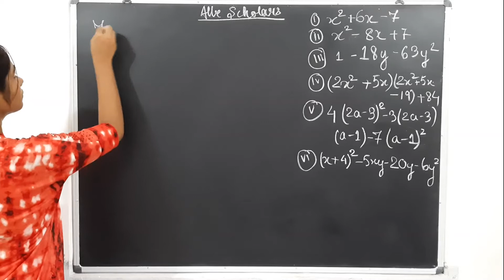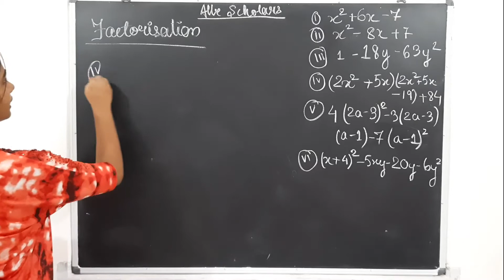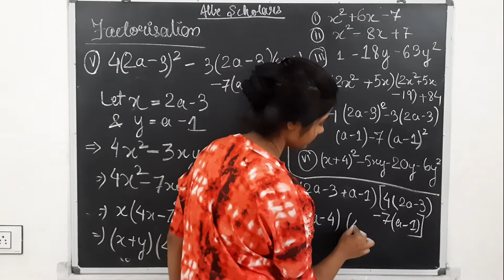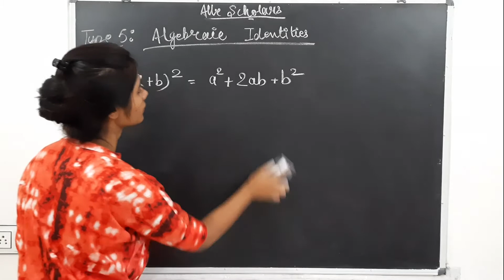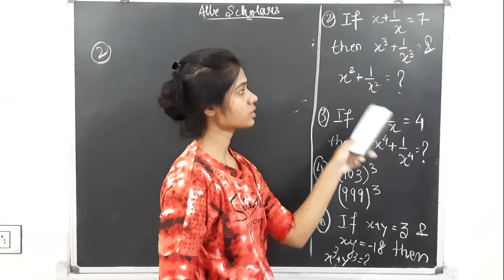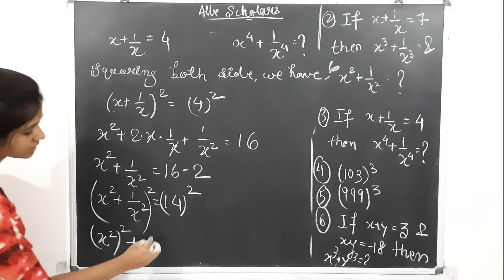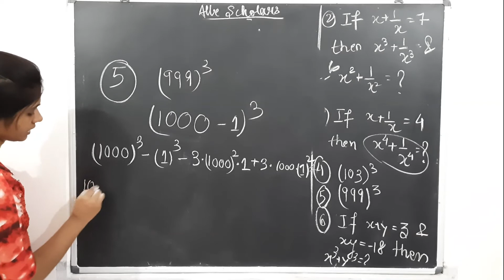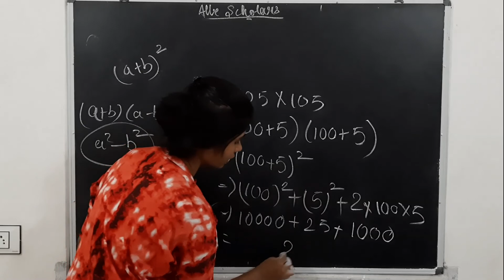Class 10tth Chapter 2nd Polynomials part-6 Factorisation of polynomials